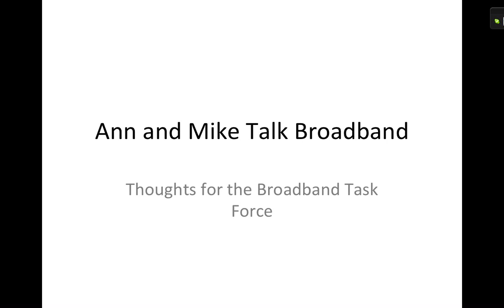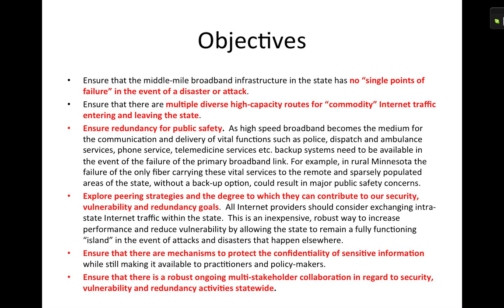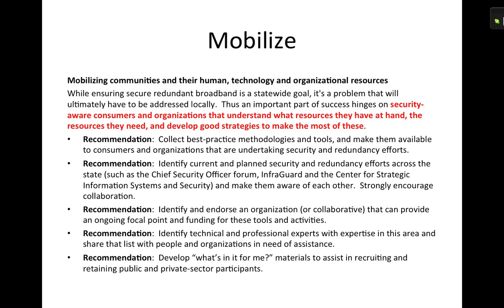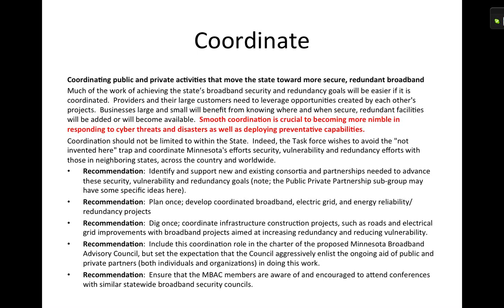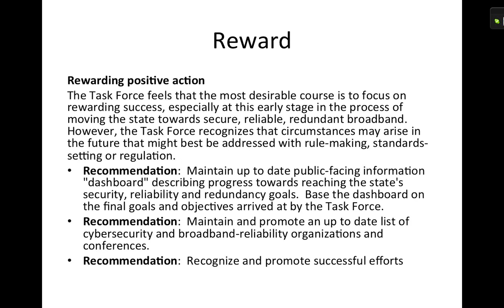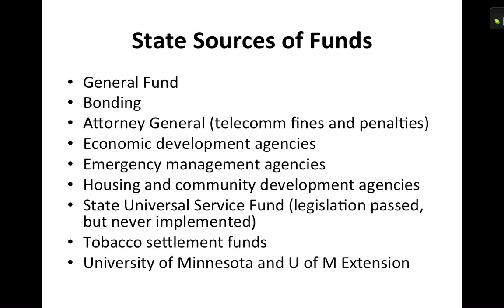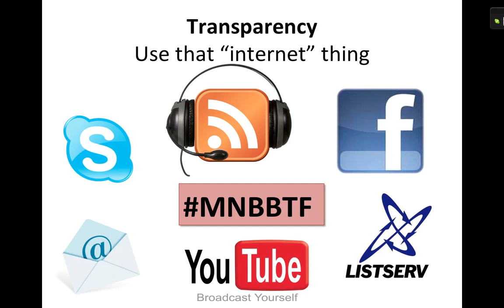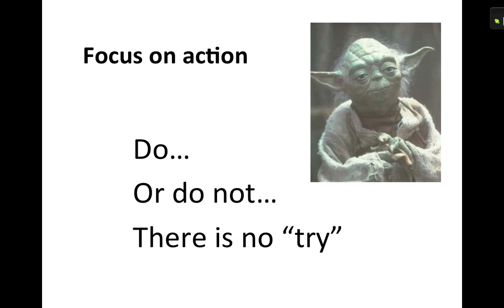Ann and Mikey talk broadband part 2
In which Ann Treacy sits through another Mikey-rant about what the newly-appointed broadband task force should be looking at -- this one focuses on the findings in the  "reliability" and "finances" topics